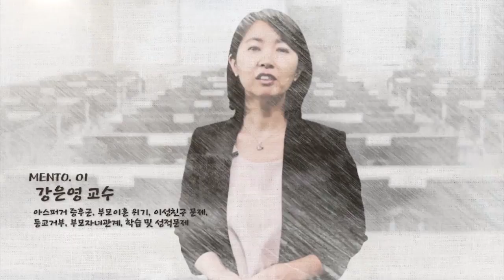저는 아직도 그때를 생각하면 그 오빠들을 죽여버리고 싶어요.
[5인 멘토와 사례로 알아보는 상담이야기-인터뷰]

학교 현장에서 일어난 실제 사례를 인터뷰로 재구성하였습니다.
만약 이런 사건을 겪게 된다면 여러분은 어떻게 하시겠어요?
함께 고민해보면 좋을 것 같습니다.